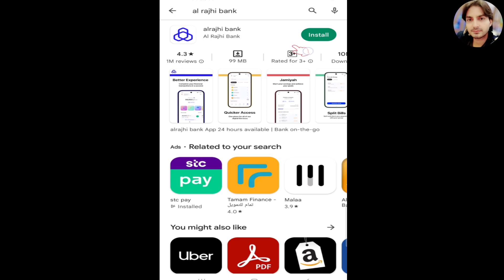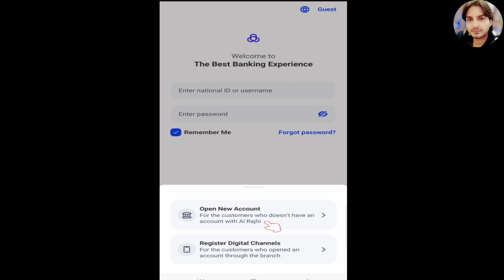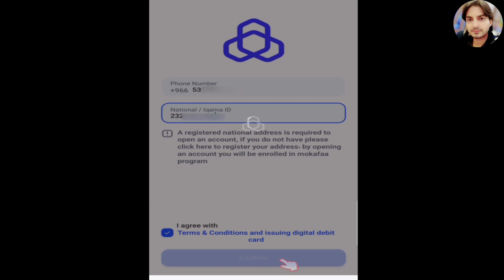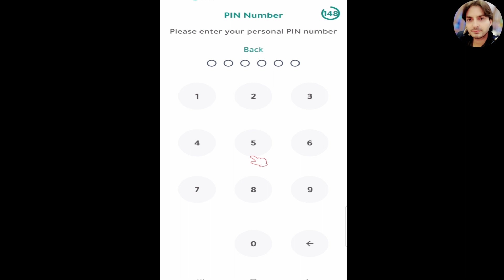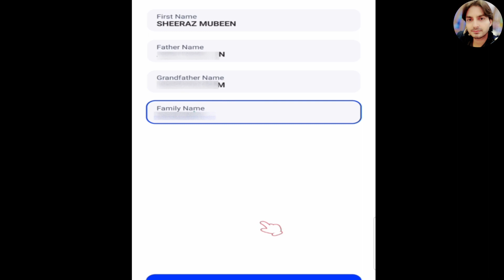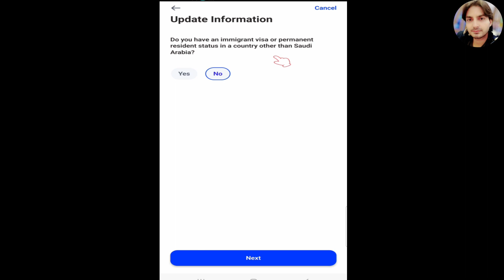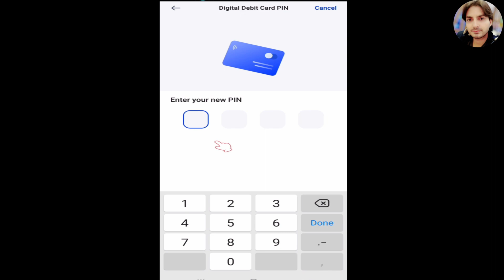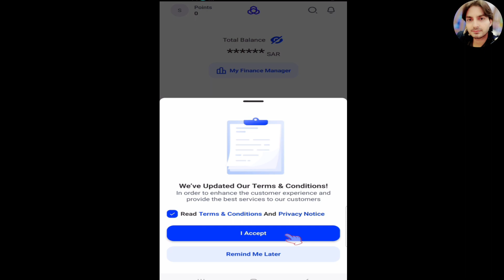Al Rajhi Bank Account Opening Online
About this Video:

The Complete Guide on How to open alrajhi bank account online and how to use nafath app. in this video you can learn how to open online al rajhi bank account and how to create user name and password in alrajhi bank app. Net banking al rajhi bank app and mobile net banking. al rajhi money transfer app